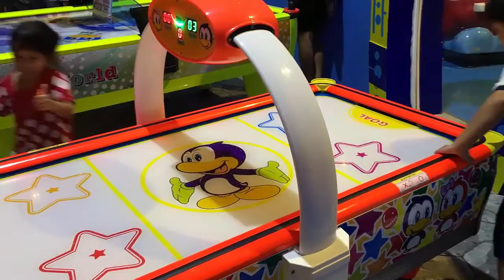Egg Kids Surprise boy can not open and play it - YouTube Kids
Egg Kids Surprise but boy not open and play it - YouTube Kids GunTeeyaTV - Kids Toys

Peppa Pig Goes Boating with Family Story Kids Book YouTube Kids Clip

Green Peanut in Jelly fruit and Little Duck Thai cooking Kids Reviews